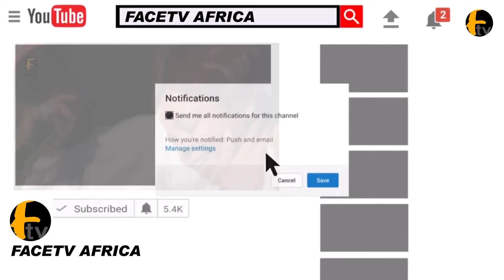LOVELY COUPLE MOMENT LATEEF AND ADEBIMPE ADEDIMEJI STORM IN TOYIN ABRAHAM MOVIE PREMIER